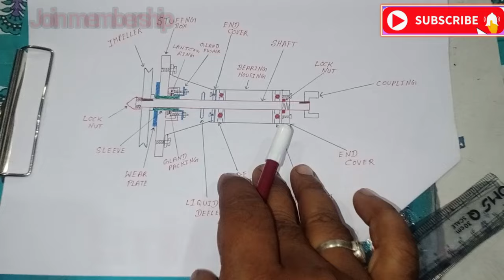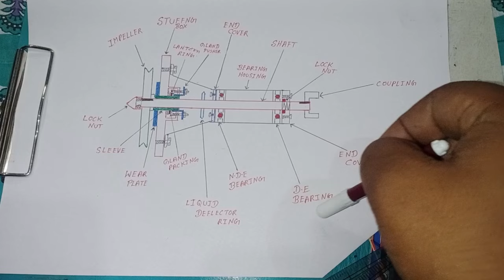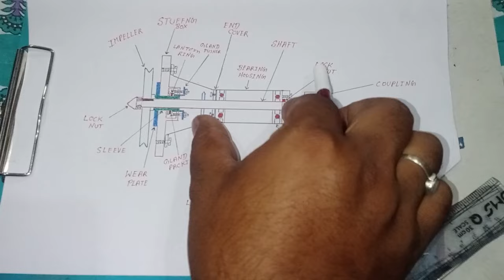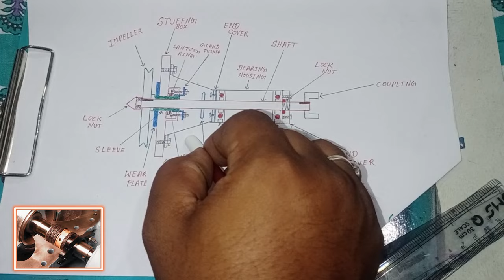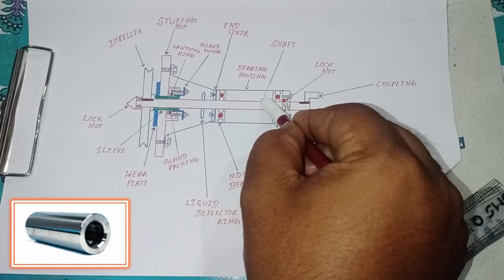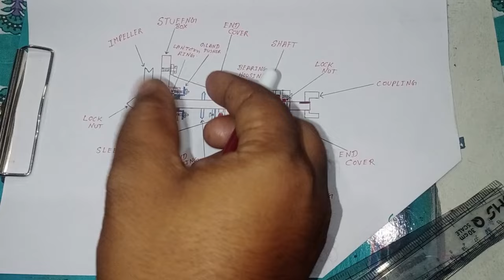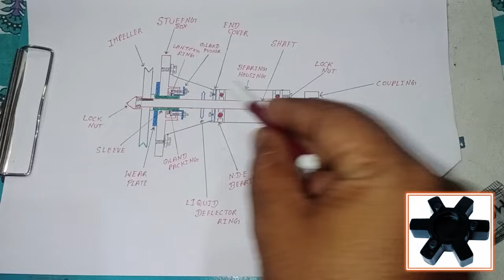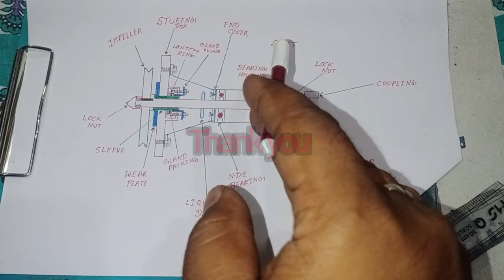centrifugal pump parts name working and monthly check points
centrifugal pump parts name working and monthly check points | centrifugal pump

video description:-
हेलो दोस्तों इस वीडियो में सेंट्रीफुगल पंप के पार्ट्स के नाम साथी महीने में क्या-क्या चेक करना है सारा चीज बताया गया है अगर वीडियो पसंद आए तो दोस्तों के साथ शेयर और चैनल को सब्सक्राइब जरूर करें धन्यवाद

playlist watch and learn